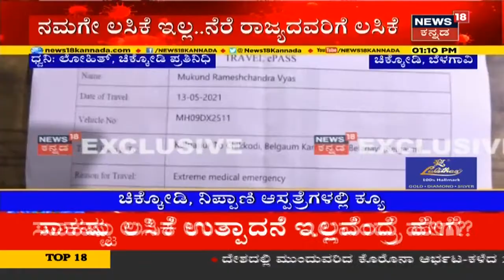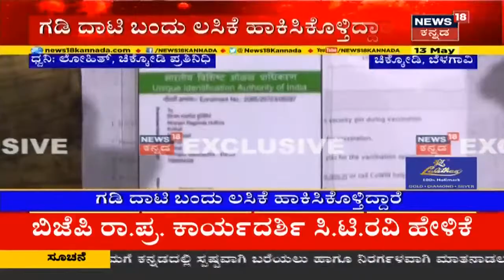Maharashtraದಿಂದ Karnatakaಕ್ಕೆ ಬಂದು Vaccine ಹಾಕಿಸಿಕೊಳ್ಳುತ್ತಿರುವ ಜನ; Chikodi ಆಸ್ಪತ್ರೆಯಲ್ಲಿ ಫುಲ್ ಕ್ಯೂ!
Maharashtraದಿಂದ Karnatakaಕ್ಕೆ ಬಂದು ಜನ Vaccine ಹಾಕಿಸಿಕೊಳ್ತಿದ್ದಾರೆ. ಚಿಕ್ಕೋಡಿ, ನಿಪ್ಪಾಣಿ ಆಸ್ಪತ್ರೆಗಳಲ್ಲಿ ಫುಲ್ ಜನ ಸೇರಿದ್ದಾರೆ. 18 ವರ್ಷ ಮೇಲ್ಪಟ್ಟವರು ರಾಜ್ಯಕ್ಕೆ ಬಂದು ವಾಕ್ಸಿನ್ ಪಡೆಯುತ್ತಿದ್ದಾರೆ.